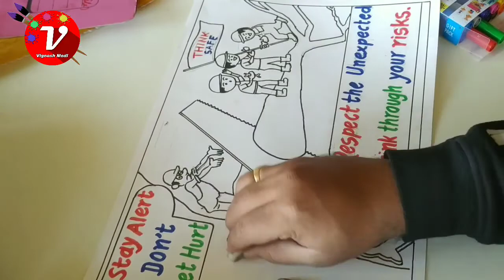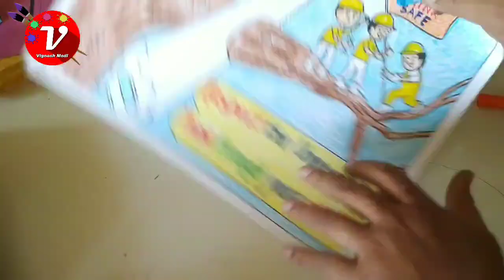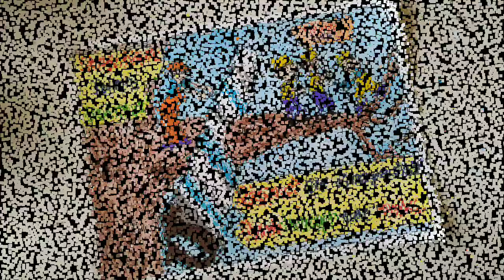Safety drawing awareness tutorial/ respect the unexpected/ stay alert/ safety rules is best tools.